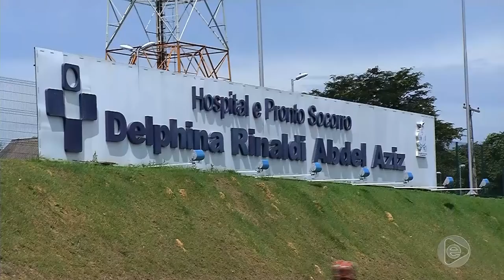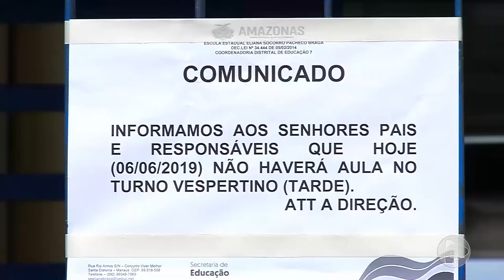Jornal Em Tempo (06.06.2019) 1º Bloco